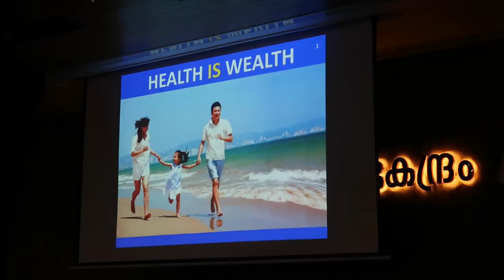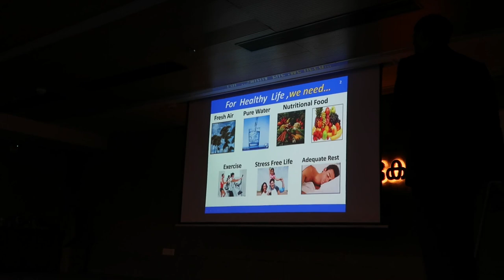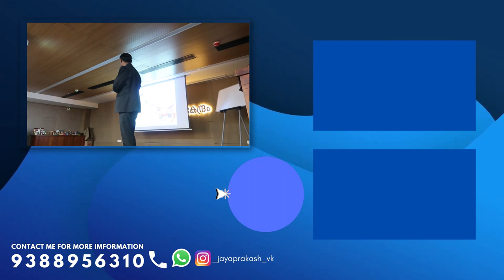നിങ്ങളുടെ ആരോഗ്യം എങ്ങനെ നിലനിർത്താം ? | PART 2